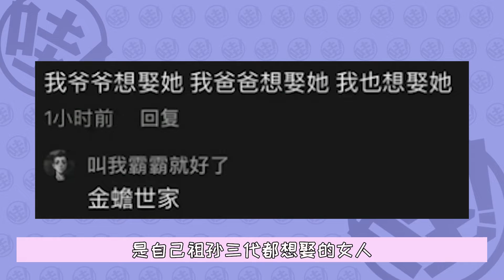這才是“純欲天花板”鼻祖！曾經無美顏、無濾鏡也能這麼美！